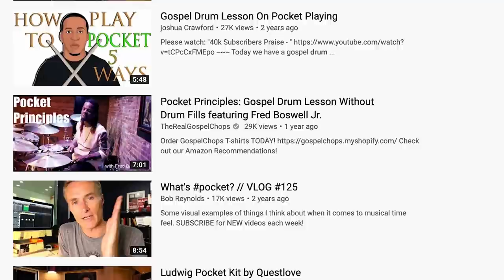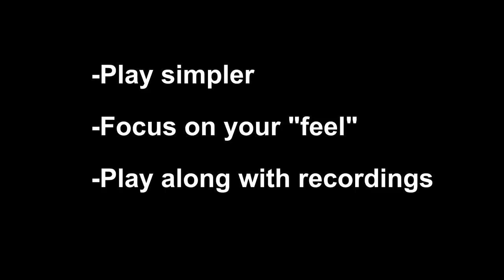STOP Trying So Hard to Groove on Drums - Do This Instead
Get 3 Videos in 3 Weeks (and find out when my course opens next)

Get the transcription to this lesson (and get 3 videos in 3 weeks)

Something occurred to me the other day as I watched a Thomas Pridgen video:

Grooving isn't about trying hard.

In the video, Thomas plays opposite a less experienced drummer. The other drummer's trying *super* hard to groove, but it's obvious that Thomas' pocket is better.

But Thomas wasn't "trying" at all.

The whole thing reminded me of all the "jazz face" that happened at my old college after a visit from Marcus Baylor. We all furled our brows and tried to play "serious groove" for months after hearing Marcus.

Did it help? Not at all. Unless our goal was to look, as Ralph Lalama used to say... Never mind. I'm not going to finish that sentence.

It just so happened I was also listening to some Sam Harris podcasts this week on Dzogchen meditation - particular his interview with Mingyur Rinpoche.

Dzogchen teaches that the fact that there isn't a duality between thoughts and the thinker - the "locus behind the eyes" as Sam calls it - is an insight available at a moment's notice to someone ready to receive it.

Sam gives the analogy of realizing one wall of a restaurant is mirrors. Your perception changes, and you can't "not see it" after that.

Mingyur's father, Tulku Urgyen, showed Sam "the pointing out exercise", analogous to telling someone the walls are mirrors.

I love how I don't need to retain people's attention in this written description, so I can make is as long as I want :P

Anyway, what if "trying hard" to groove misses the point?

What if Thomas and Marcus don't have better pocket because they're "trying harder", but because they *see more clearly*?

Well, then we'd probably approach the whole enterprise totally differently.

This lesson suggests one way.